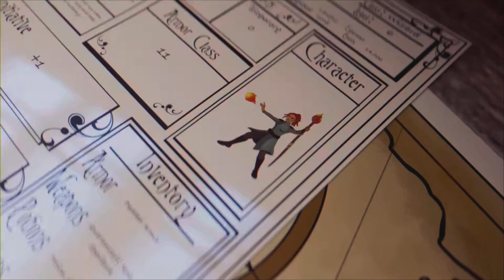Mortal Kombat 1 Cyrax has most OP Brutality in the game.🤯